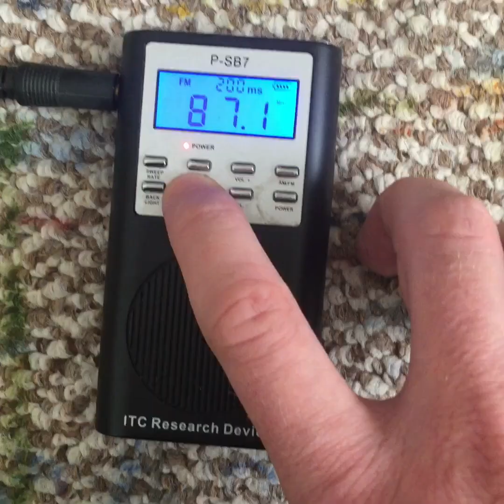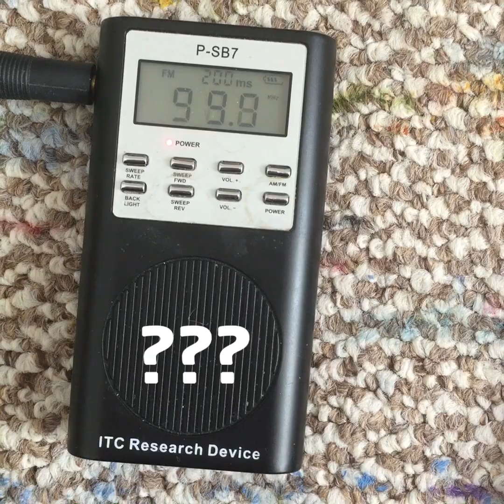Bing Crosby Celebrity Ghost Box Interview Evp